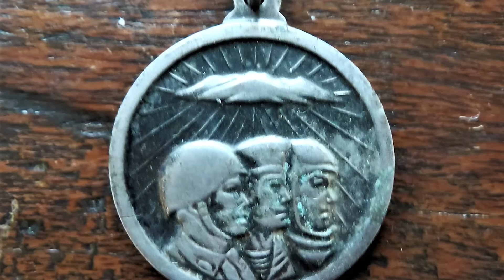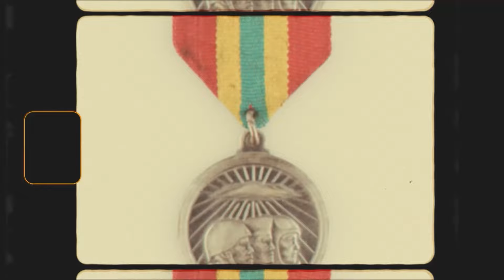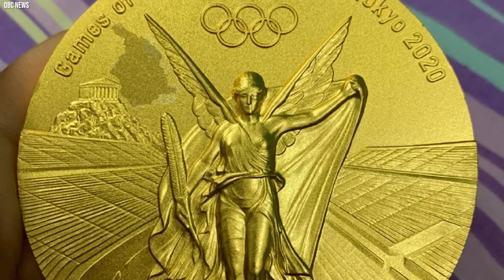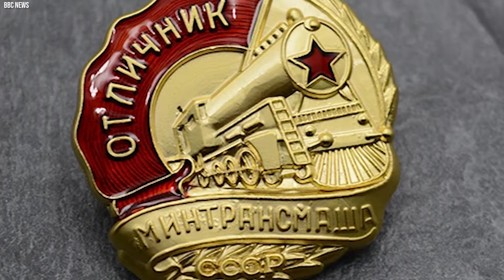How These Korean Generals Earned ALL These Medals With 60 Of NO War Will Scare You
North Korean generals are often seen wearing numerous medals, resembling walking trophy cases. This phenomenon is intriguing, given the country's absence from major warfare for over six decades, which raises questions and brings surprise. Where do these awards originate, and why are they distributed so generously? Join us as we investigate how North Korean generals accumulate and receive a multitude of medals despite the nation's lack of involvement in significant warfare for 60 years.

The tale starts with how the Soviet Union greatly influenced North Korea, especially in its early years after being freed from Japanese rule. Many Koreans, including Kim Il-sung, the future leader of North Korea, found sanctuary in the Soviet Union. Kim Il-sung not only found safety there but also joined the military, rising to lead a battalion during World War II. In the Soviet Union, achievements, both in military and civilian realms, were celebrated with medals and honors, leaving a deep mark on Kim Il-sung.

His time in the USSR taught him the importance of recognition, not just as a token of gratitude but as a powerful tool for motivation and allegiance. He admired how these decorations represented dedication to the state, a concept he found captivating. This admiration influenced his vision for North Korea's system of honors.  After the Korean War, North Korea sought to establish its identity and independence, including creating its awards system. Inspired by the Soviet model, North Korea designed a range of decorations to honor various achievements, not just on the battlefield but also in labor, education, and culture. This system wasn't just copying the Soviets but adapting their principles to fit North Korea's unique context.